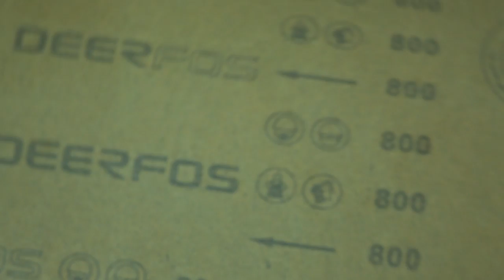[제작] 나무로 반지 만들기!! 예쁨 주의 ;ㅅ; (DIY Wood Ring)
나무원목으로 반지를 만들어 봤습니다!

나무로 반지 만들어달라는 요청이 꽤 많았네유
함 만둘어 봤슘다
밝은 나무 : Basewood
진한 나무 : Mahogany
사실 어떤 나무 쓰던 상관 없는데 적층 구조로 하고싶어서 두가지로 했어요
1/32" × 2" × 24" 사이즈로 기억합니다
두께 × 폭 × 길이
알파문구에서 오프라인으로 구매했어요
도구는...
드릴, 칼, 사포, 피니싱오일 정도네요